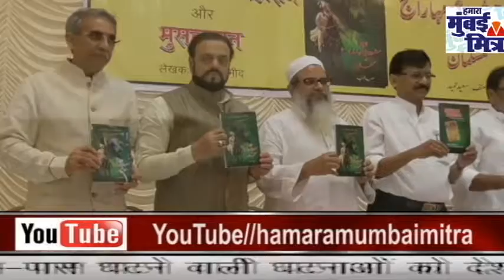छत्रपति शिवाजी महाराज और मुस्लमान किताब का प्रकाशन || सईद अहमद || मराठी पत्रकार संघ मुंबई